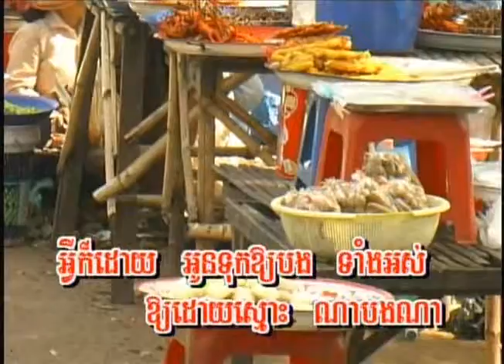thporl oun samrab bong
CT Production